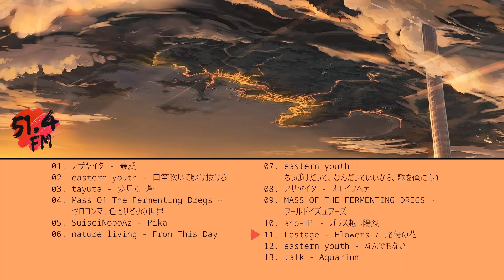japanese alt-rock playlist for being excited before the journey starts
imagine starting a fight with this playlist on, you'll win 100%

01. [00:00] アザヤイタ - 最愛
02. [03:40] eastern youth - 口笛吹いて駆け抜けろ
03. [07:45] tayuta - 夢見た 蒼
04. [12:31] Mass Of The Fermenting Dregs ~ ゼロコンマ、色とりどりの世界
05. [17:01] SuiseiNoboAz - Pika
06. [21:28] nature living - From This Day
07. [24:57] eastern youth ~ ちっぽけだって、なんだっていいから、歌を俺にくれ
08. [28:11] アザヤイタ - オモイヲヘテ
09. [31:30] MASS OF THE FERMENTING DREGS ~ ワールドイズユアーズ
10. [34:57] ano-Hi - ガラス越し陽炎
11. [39:58] Lostage - Flowers / 路傍の花
12. [44:08] eastern youth - なんでもない
13. [48:33] talk - Aquarium

i do not own the music in this video, and video is not monetized.all advertisements within the video might be placed by copyright owners, if i am correct, and i cannot remove them anyhow.